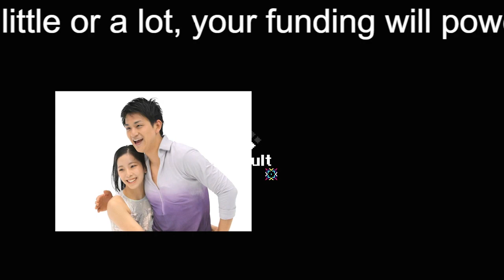りくりゅうペア四大陸選手権で日本勢初優勝「酸素の薄さで転倒続出」コロラドスプリングスでの勝利に識者も驚き